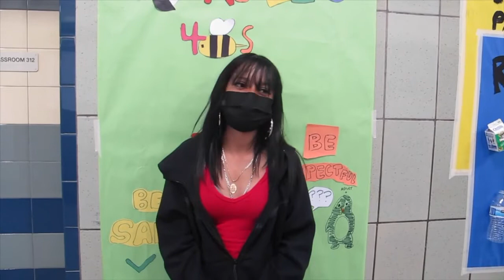Softball Teams Talks about Winning Season!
Congrats again!  Hard work pays off!